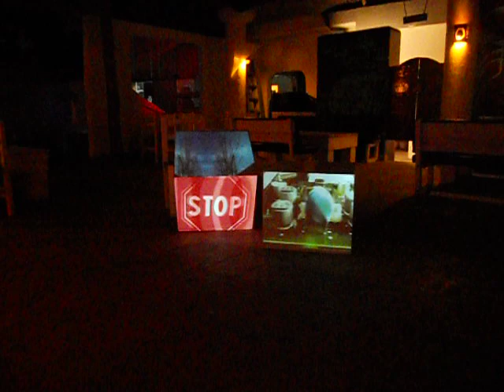Prueba Modul8 Mapping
Una pequeña prueba que realicé con el Modul8 y mapeando unos cubos.